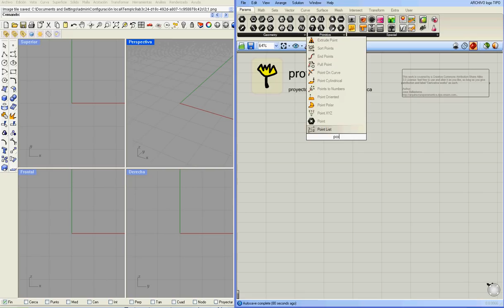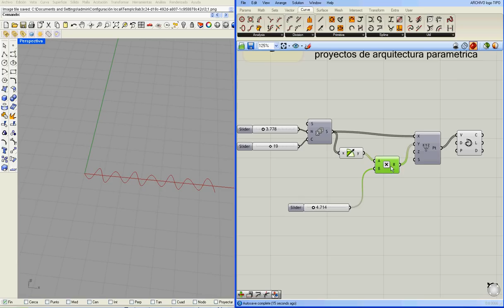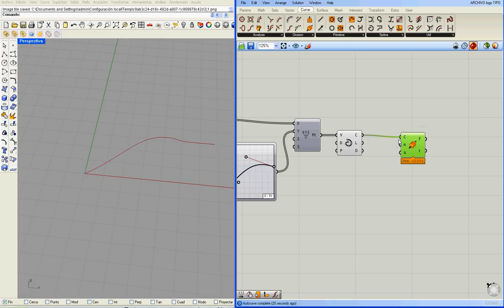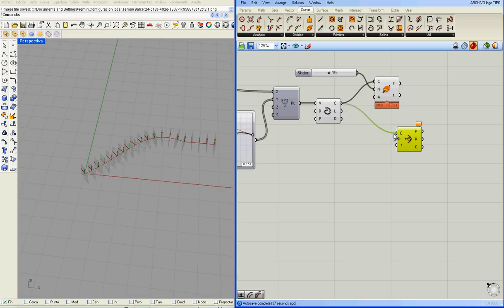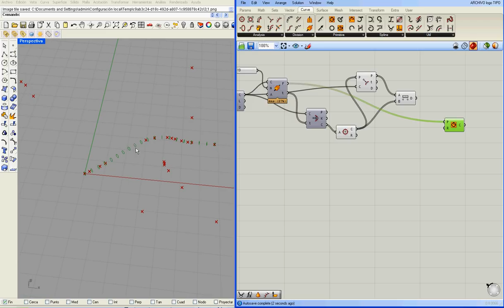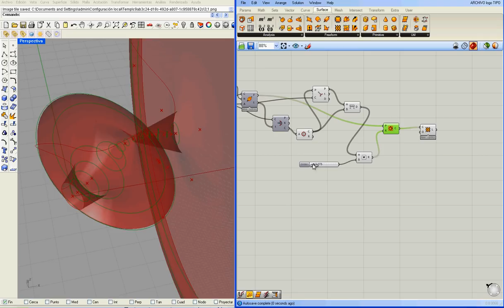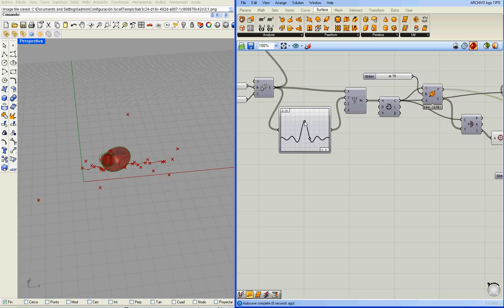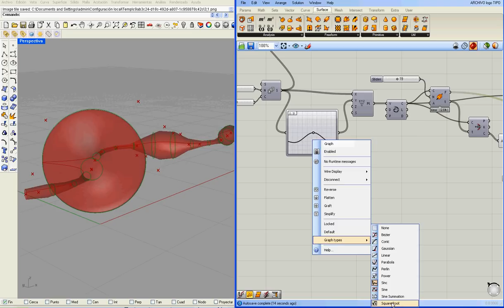029 tubo alterable muy sencillo